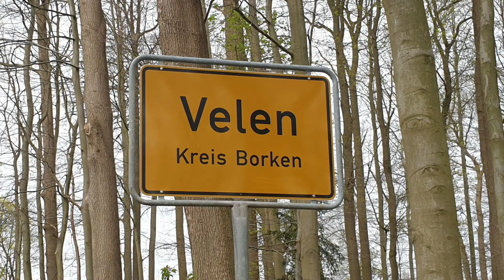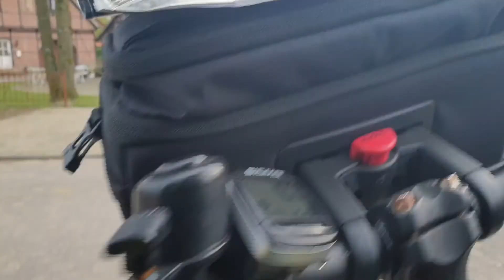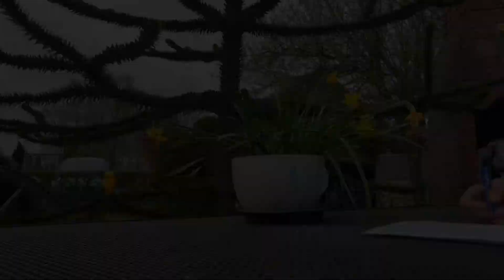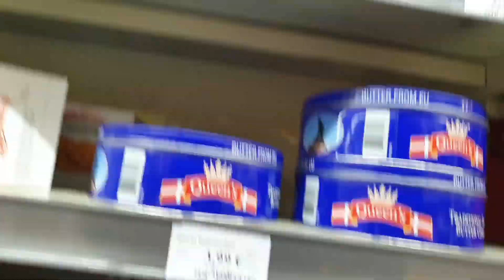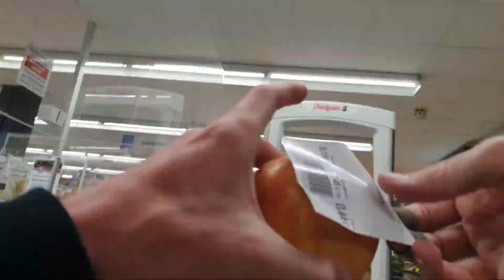Die Ostertour 2022 | Mit dem Fahrrad nach Münster Teil 3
Mit dem Fahrrad von Erkrath nach Münster - in vier Etappen.

Was haben wir gekocht?

THUNFISCH NUDELN

Für die Sause: (2 Pers.)
1 Zwiebel
2 Knoblauchzehen
1 Dose passierte Tomaten
1 Dose Thunfisch
1 Dose Mais
Oregano
Basilikum
Paprikapulver

Dazu zwei Portionen Nudeln

URL: InShot

URL: InShot